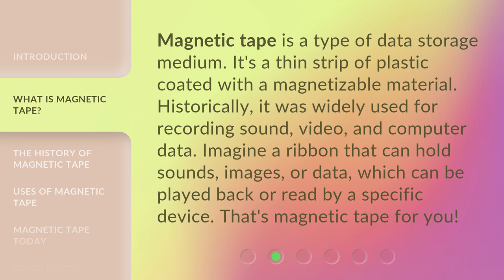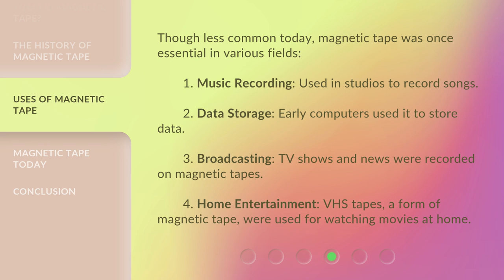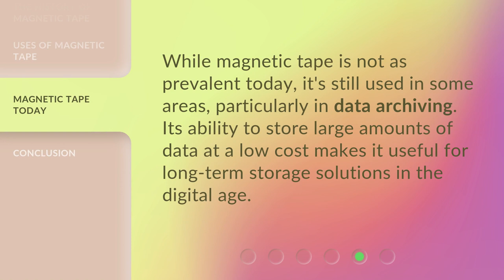Magnetic Tape: The Versatile Medium of Yesterday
Magnetic Tape: Unlocking the Past, Embracing the Future • Discover the fascinating history and enduring legacy of magnetic tape, the versatile medium that revolutionized data storage. From its humble beginnings to its modern applications, this video takes you on a journey through time, showcasing the significance of magnetic tape in preserving our past and shaping our future.

00:00 • Introduction - Magnetic Tape: The Versatile Medium of Yesterday
00:28 • What is Magnetic Tape?
00:55 • The History of Magnetic Tape
01:22 • Uses of Magnetic Tape
01:55 • Magnetic Tape Today